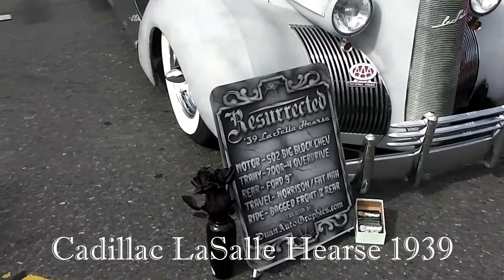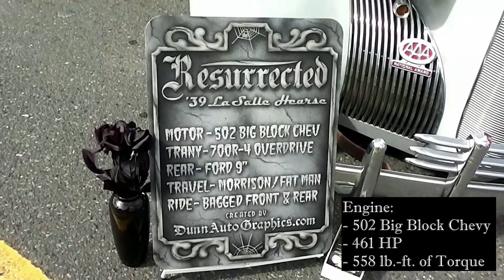#10 Mobil Jenasah Antik - Cadillac LaSalle Hearse 1939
Hallo Bro-Sis,
Ini adalah mobil jenasah yg antik dan sangar, yaitu Cadillac LaSalle Hearse 1939, judulnya Resurrected! Mobil ini saya lihat di pameran mobil & motor Greenwood Car Show 2013 di Seattle, WA - USA. Mobil ini unik, classic dan sangar banget! Detail design painted dari Dunn Auto Graphics yg terkenal di Seattle.
Makasih banyak udah selalu nonton video2 saya di GregCD Channel. Semoga anda semua suka dan terhibur yaa. Mohon kasih komentar atau masukan untuk video2 saya.
Salam Ayo Kita Let's Go!
~Greg Dwidjaya~